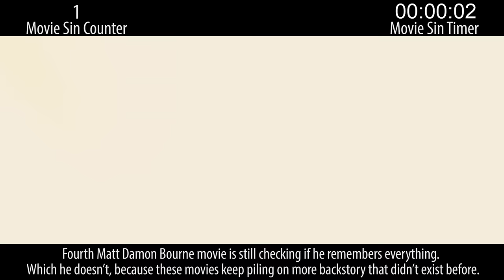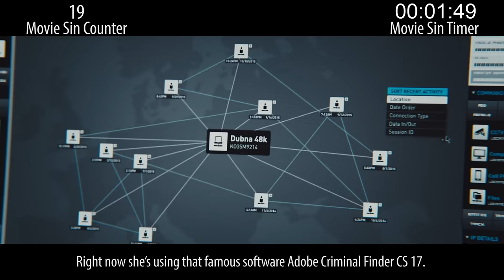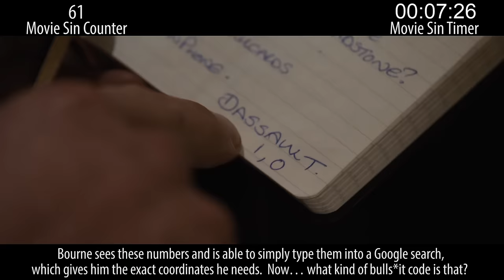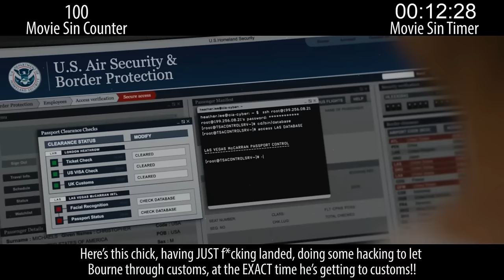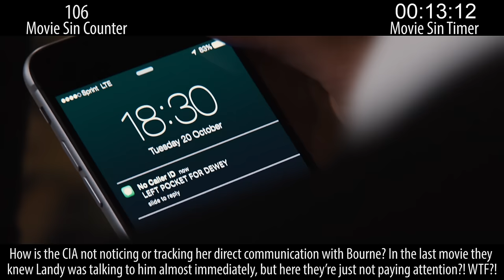Everything Wrong With Jason Bourne In 17 Minutes Or Less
Jason Bourne brought back Matt Damon & Paul Greengrass for the franchise in what should have been a no-brainer. Instead we get a strange retread movie that is kind of lazy. It's really sad, actually.

Thursday: Action sins.